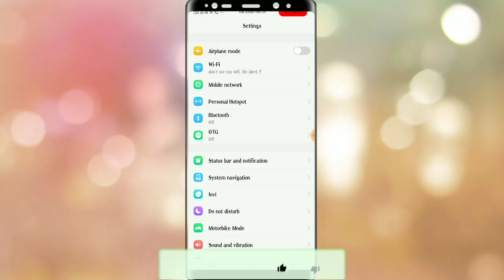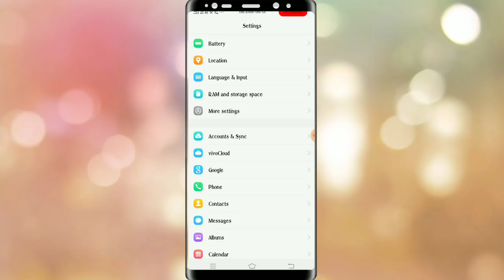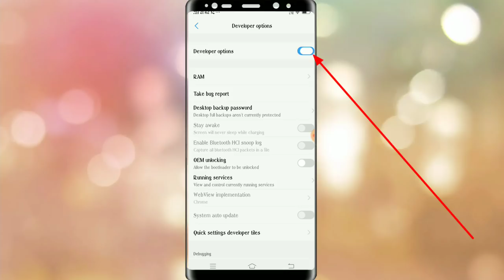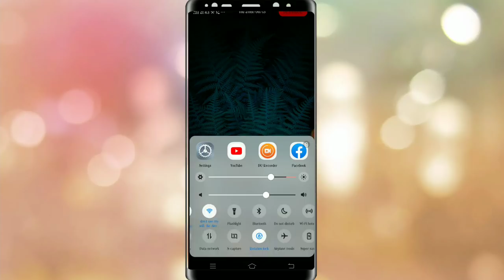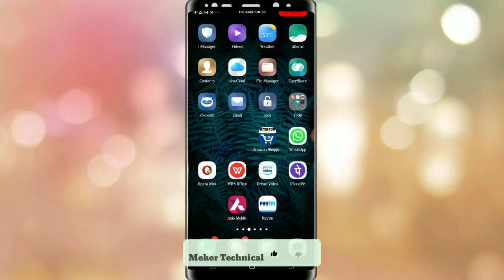हर दिन फोन चार्ज करते हो यह सेटिंग कर लो फिर देखो l Fast charging best Android mobile trick in Hindi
About this Video:- Hello doston aaj Kaya video aapke liye bahut hai jaruri ho sakta hai. Aaj ke is video mein aap ko batane Wala Hoon ki mobile ko charge karte samay ya baat aap ko dhyan dena hai aur yah setting ko aap ko enable karna hoga tabhi jakar aapka mobile jaldi se jaldi fast charging ho sakta hai aur iska result bhi bahut hi accha tha hai aap ek baar jarur try kijiye apna phone ko aur apna battery life ko badhane ke liye yatrik ya setting ya jabardast video hai aapke liye tu chali video ko shuru karte Hain.

Solved queries-
1)  very fast charging best Android mobile trick 2019 in Hindi
2) how to first charge on smartphone
3) हर दिन फोन चार्ज करते हो यह सेटिंग कर लो फिर देखो
4) charge slow kyo ho raha hai
5) charging slow Ho To Kya Karen
6) charging speed kaise badhaye
7) how to fast charging on Android mobile
8) fast charging kaise kare mobile par
9) Android mein slow charge Kyu hota hai

* Cheap & Best Budget microphone
* Cheap & Super Budge microphone

About this Channel:- Dosto Is channel par roj ek Technical or ek PUBG game ka video upload karne ki kousi karta hun. Aapko sahi samay par sahi information pahunchane ka thodi kousi karta hun, Agar apko mere video achhe lagte hain to please is channel par jude rahiye. Thank U dosto (God)